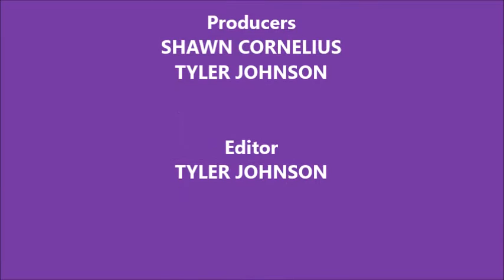Mocha Black - Oprah Closing Credits fin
Oprah show closing credits